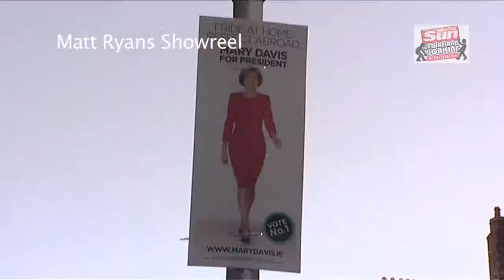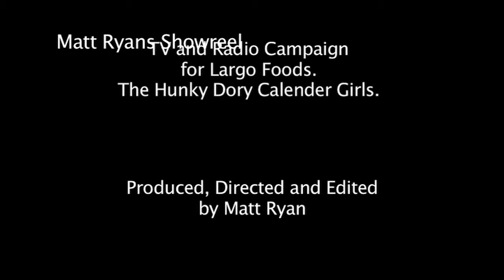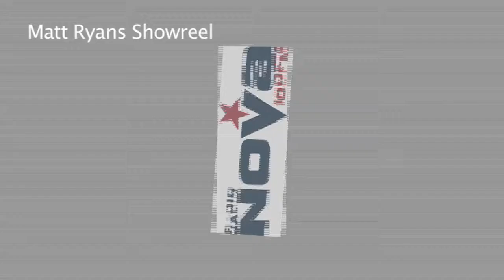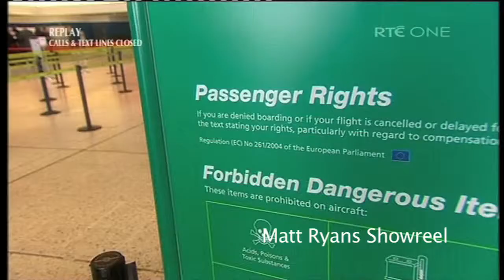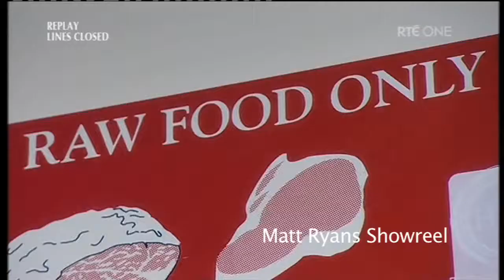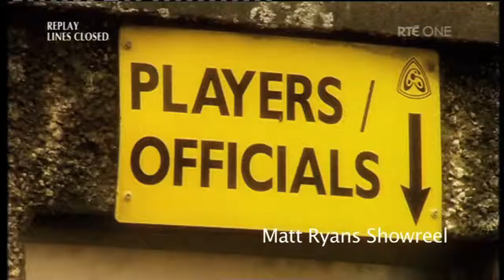Matt Ryan Showreel 2014